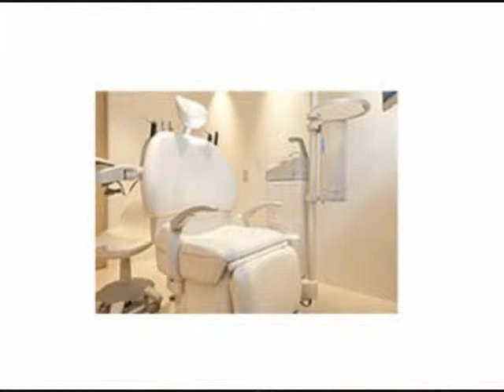健康向上｜吉祥寺セントラルクリニック口コミ評判インプラント審美矯正